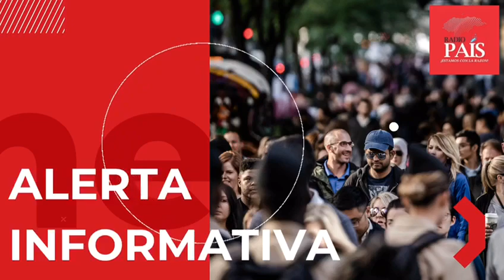Comienza toma de edificios por encapuchados en la Universidad Nacional Autónoma de Honduras